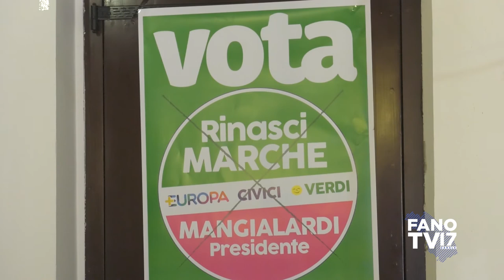Rinasci MARCHE "Liberiamo il mare dalla plastica" (12 settembre 2020)